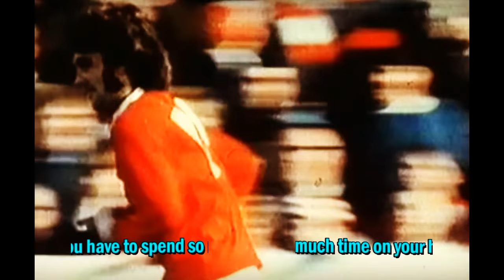The Wedding Present - What Did Your Last Servant Die Of....( Lyrics )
Apart from the dark and majestic Seamonsters, George Best is easily the best possible introduction to the Wedding Present's work; it's also a fine introduction to the entire C-86 scene that had such an impact on British rock. It would be nearly impossible to name the standout tracks, since the band's strength lies in the fact that every tune is so solid: it should suffice to mention "Everyone Thinks He Looks Daft," "My Favourite Dress," "Anyone Can Make a Mistake," and "Shatner" -- then remember that nearly every songon the album is just as good as those that have been picked out as singles. Though it's early days in their long career, David Gedge's cherrfully bitter worldview and brilliantly glum wordplay was fully formed by this point, as was the band's musically punishing attack that was built on hummingbird fast guitars and thumping drums. With the band never taking a breath or slowing down, the album can be a bit overwhelming at times, but it's also just as easy to swept away and transported by the sound and fury. A brilliant debut.